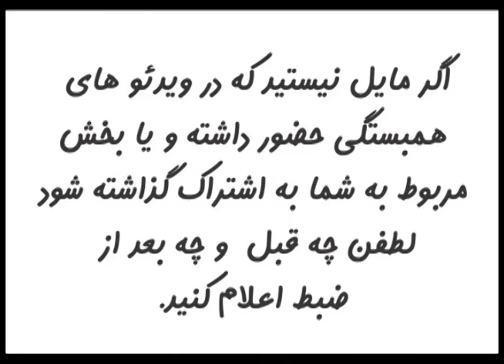Goft-o-Shenid (26) - The future of ICC? - Part 3/6 - کنگره ایرانیان به کدام سو میرود؟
Goft - o - Shenid held its 26th gathering at North York Civic Centre on Sunday May 22, 2016 to discuss about the future of ICC (Iranian Canadian Congress)
"گفت و شنود" بیست و ششمین گردهمائی خود تحت عنوان "کنگره ایرانیان کانادا به کدام سو میرود؟" را در روز  یکشنبه 22 ماه می در سیویک سنتر نورت یورک، برگزار کرد.